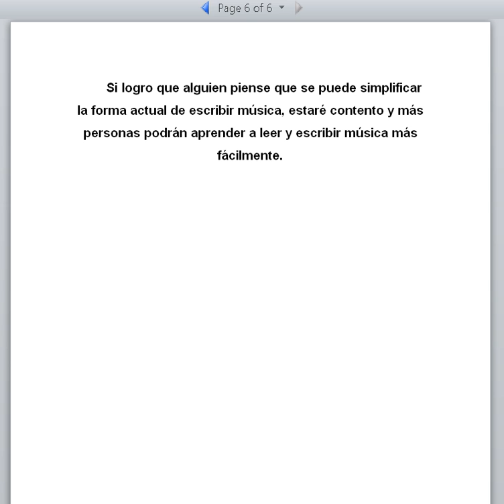metodo_musical_imx.avi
Descripción de mi propuesta a un metodo alternativo de lectura y escritura musical